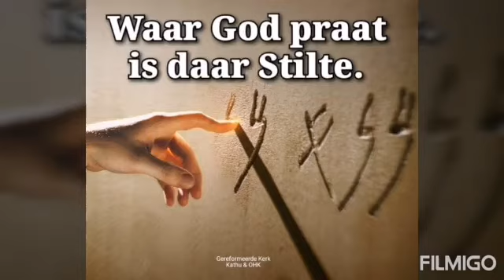Waar God praat is daar stilte.